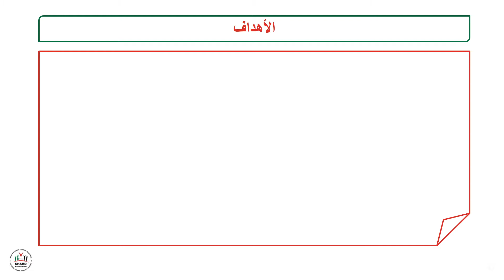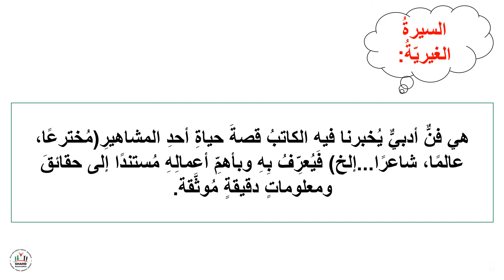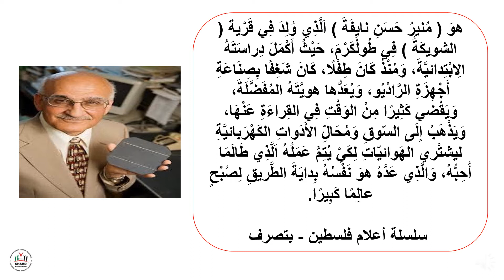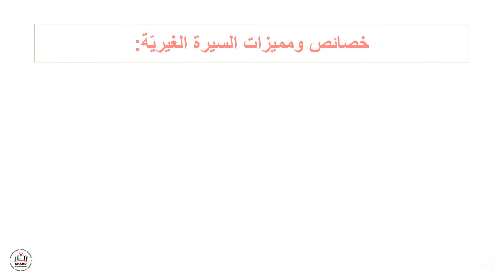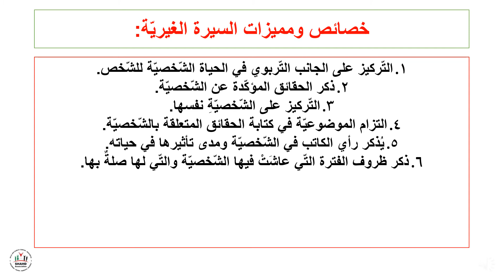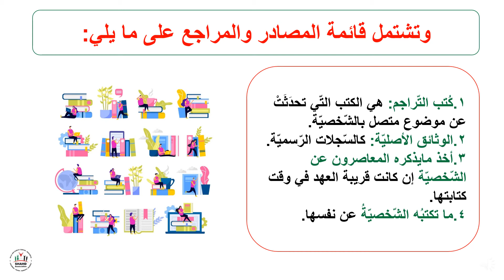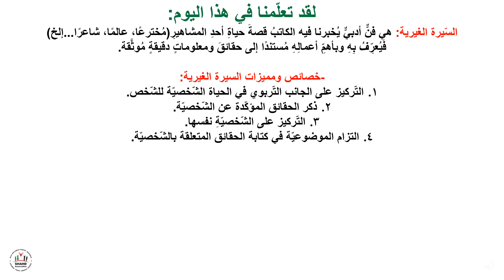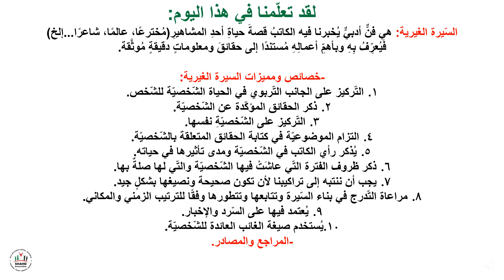إبداع - الصف الرابع - لغة عربية - تعبير - السيرة الغيرية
أهداف الدرس:
1.أن نستقرأ تعريف السّيرة الغيريّة.
2.أن نستنتج خصائص ومميزات السّيرة الغيريّة.
3.أن نحدد مصادر الحصول على المعلومات لكتابة السّيرة الغيريّة.